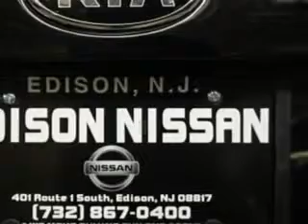2013 Kia Optima Edison Nissan Edison, NJ 08817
Kia Optima Imagine driving this Ebony Black Kia Optima 4 Dr Sedan, equipped with a 4 Cylinder engine and an automatic transmission.
MILES: 45,129
VIN:5XXGN4A75DG179384

Edison Nissan
401 Route 1 South
Edison, New Jersey 08817